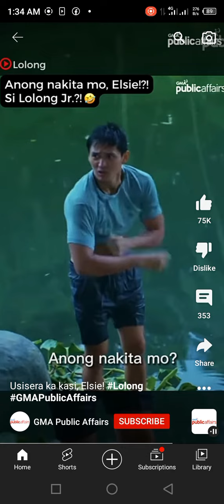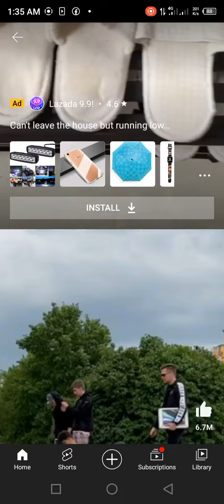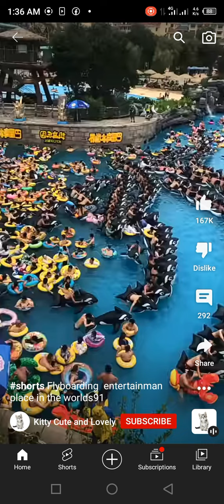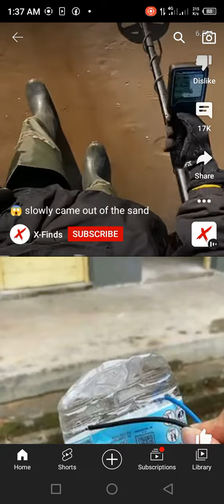jovelyn galleno v.s jonalyn galleno TikTok challenge